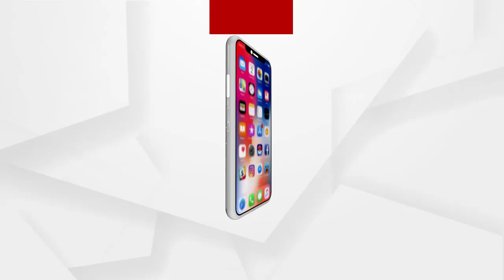ସରକାରଙ୍କ ଗାଇଡ଼ଲାଇନ୍ ଅନୁସାରେ ପିଲା ପଢିବେ ପାଠ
ରାଜ୍ୟରେ 8 ତାରିଖରେ ଖୋଲିବ ସ୍କୁଲ...ସରକାରଙ୍କ ଗାଇଡ଼ଲାଇନ୍ ଅନୁସାରେ ପିଲା ପଢିବେ ପାଠ...ଶୁଣନ୍ତୁ କଣ କହୁଛନ୍ତି ୟୁନିଟ୍1 ବାଳକ ବିଦ୍ୟାଳୟର ପ୍ରଧାନ ଶିକ୍ଷୟତ୍ରୀ ସୁଶ୍ରୀ ସଙ୍ଗୀତା ପଣ୍ଡା
ଅଧିକ ଖବର ପାଇଁ ଡ଼ାଉନଲୋଡ କରନ୍ତୁ “Argus News” ଆପ୍